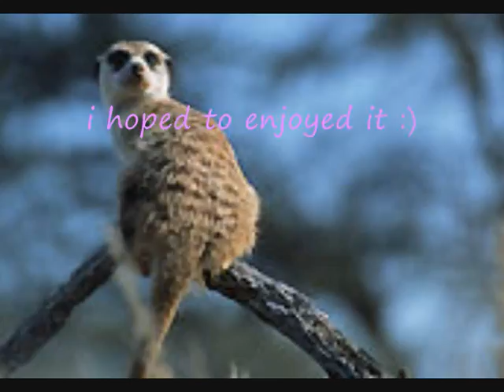The Whisker's - Us Against The World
a cool new video for the whiskers